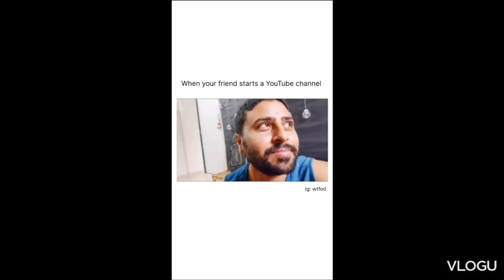Aaj mai ghumne gya thaa 😃😃😃😃😃😊😊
my instagram id Prakash chakradhari